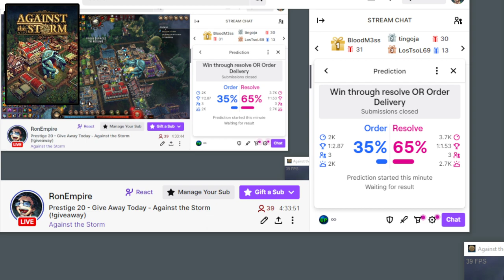Against the Storm - Let's Play - Prestige 20 - Frost and Overgrown Library [#122]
Let's Play Against the Storm.  Against the Storm Gameplay.

In this video, you will  see me play Against the Storm on Prestige 20 the highest difficulty (hardest mode).  Amazing Runs!   Building up the win streak again.  (This is the first half  of the VOD from my live stream)

0:00 Welcome
13:29 First Town (Apr21-P20-13) Frosts modifier
4:38:43 Second Town (Apr21-P20-14) Overgrown Library modifier
7:40:56 World Map View

Against the Storm is a Survival Fantasy Colony Sim / City Builder. You are a Viceroy tasked with building towns to gather resources to upgrade the Smoldering Citadel for the Queen. This is a very unique roguelite city builder game with a fantasy vibe.  Beavers, Humans, Lizards, Harpies, and Foxes working together to survive against the storm and the mysterious dangerous forests.

Steam Description:  A dark fantasy city builder where you must rebuild civilization in the face of apocalyptic rains. As the Queen’s Viceroy, lead humans, beavers, lizards, and harpies to reclaim the wilderness and secure a future for civilization's last survivors.